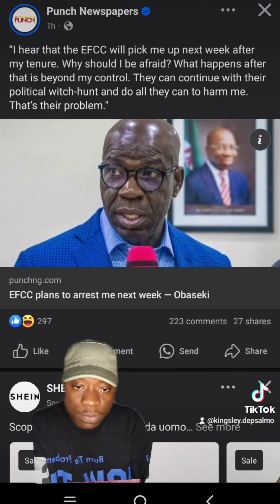Obaseki to face EFCC after hand over